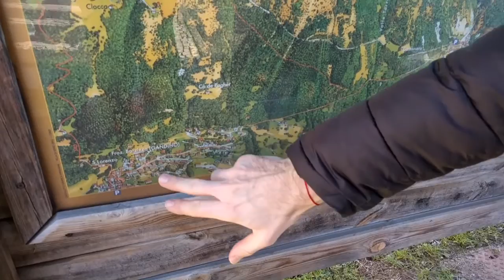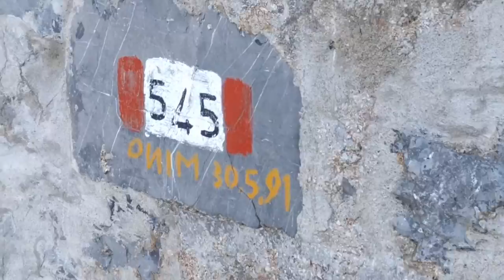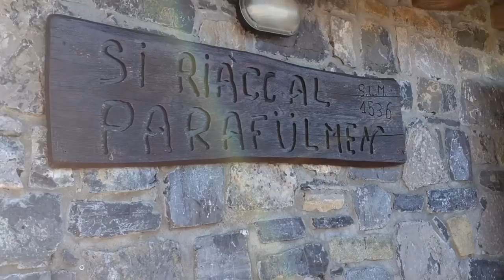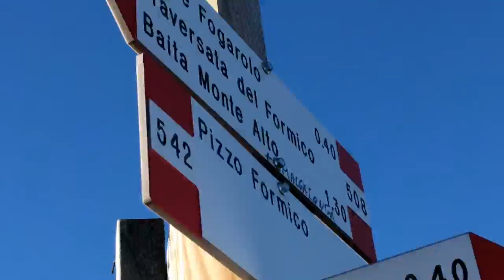Maestri in montagna ep.4 - Ritorno al Parafulmen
Quarto episodio della serie dove Andrea e Alberto fanno ritorno al Rifugio Parafulmine, in val Gandino. Stavolta siamo a fine dicembre e della neve non c'è neanche l'ombra, ma il paesaggio è sempre un bello spettacolo.